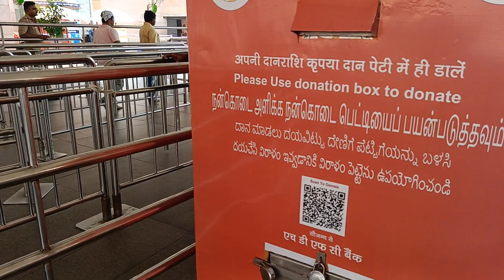श्री काशी विश्वनाथ मंदिर वाराणसी। Shri Kashi Vishwanath temple Varanasi Uttar Pradesh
काशी विश्वनाथ मंदिर वाराणसी। Shri Kashi Vishwanath temple Varanasi Uttar Pradesh